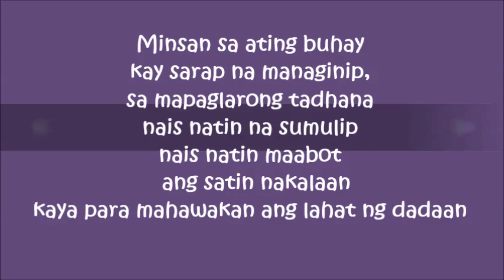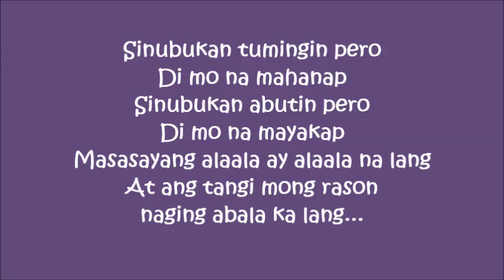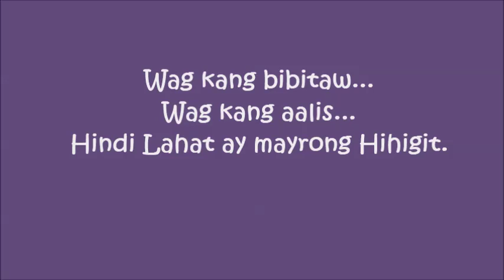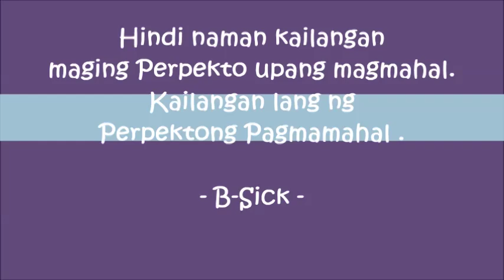BOB ONG - B-SICK feat. Vhinahoot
8th Track from B-sick's Mixtape:
CHRONICLES OF A NOBODY

Concept and Written by: B-sick
Performed by: B-sick and Vhinahoot
Beats: To the respective producer {Apologizes to the creator but the beat was found already downloaded and the artist had failed to find the true producer of the amazing beat.. nonetheless RESPECT!
Track Produced at "6100 Music Lab" Poi6100
Bob Ong, or Roberto Ong, is the pseudonym of a contemporary Filipino author known for using conversational Filipino to create humorous and reflective depictions of Philippine life.[1][2] His actual name is unknown.
The pseudonym Bob Ong came about when the author was working as a web developer and a teacher, and he put up the Bobong Pinoy website in his spare time. The name roughly translates it "Dumb Filipino," used fondly as a diminutive term."Although impressed," Bob Ong notes, "my boss would've fired me had he known I was the one behind it." When someone contacted him after mistaking him as an actual person named Bob Ong, his famous pseudonym was born. The site received a People's Choice Philippine Web Award for Weird/Humor in 1998, but was taken down after former President Joseph "Erap" Estrada was ousted after the Second People Power Revolution.
-Wikipedia.com

This song is offered as an advice to people facing love problems anchored on the quote from the famous author.

BOB ONG
Minsan sa ating buhay kay sarap na managinip
Sa mapaglarong tadhana nais natin na sumulip
Nais natin maabot ang satin nakalaan
Kaya para mahawakan ang lahat ng dadaan
Matagal na nanatili ay nagagawang iwanan
Hinawakan mong kamay ay magagawang bitawan
Kahit na masakit ay walang magagawa
Susuportaan ka niya kung saan ka masaya
Pagkat hanggat sa kaya pipiliting ibigay
Sira ang orasan pipiliting maghintay
Hindi naman pagkain bakit na walan ng lasa
Bakit ba nag-iba sa kabila ng pagsasama
Kahit na anung gawin ay hindi mapaliwanag,
Kay tagal na binuo kay dali na lang nabasag
Subukan mo na habulin ang yakap niya at halik
Dahil sa pag alis ay hindi na babalik.
Chorus:
Wag mong bibitawanan kung di mo nais mahawakan ng iba
Wag mong iiwanan kung di mo kayang maiwanan mag-isa
II
Sa bawat isang hakbang sa paglakad palau
Bagsak ang mga balikat at ulo’y nakayuko
Siguro nga pag-asa sa puso niya ay mayrun.
Sa bawat ‘sang dasal sinusubok lumingon
Ngunit sa bawat lingon sadyang lage lang wala ka
Hanggang tuloyang nagtuyo pag-ibig at pag-asa
at doon mo lang nakita ang tunay na halaga
nang pag gising isang araw ay wala ka nang kasama
sinubukan tumingin pero di mo na mahanap
sinubukang abuting pero di mo na mayakap
masasayang alaala ay alaala na lang
at tangi mong rason naging abala ka lang
naghanap ka ng iba kaso lang di na kumpleto
doon mo lang nakita kahit na di siya perpekto
sa puso niya ay tunay at kayo lang dalawa
ngayon perpekto na, kaso di lang masaya.
Refrain:
Wag kang bibitaw, wag kang aalis
Hindi lahat ay merong kapalit
Hindi lahat ay merong hihigit.